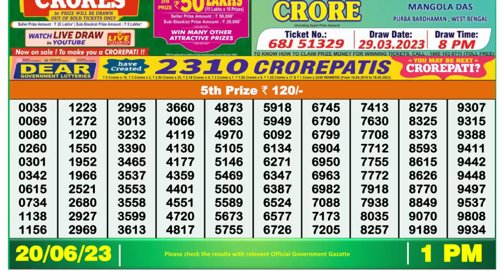Dear Lottery Sambad 1pm today 20.06.23 Nagaland State Lottery Result